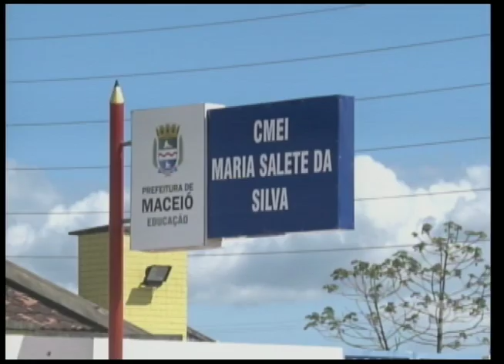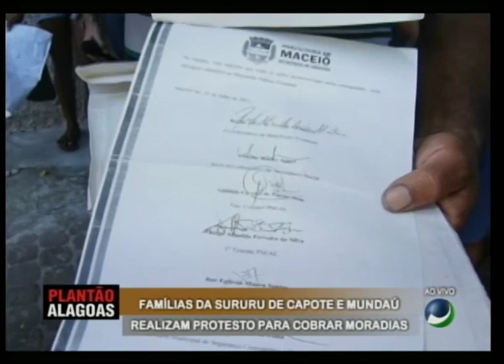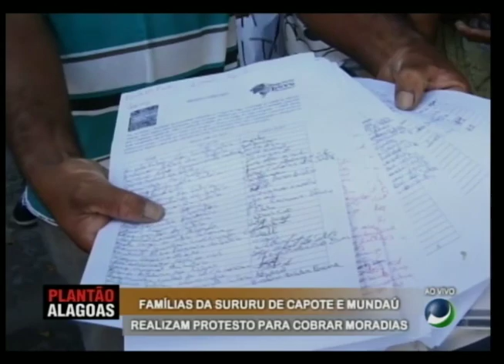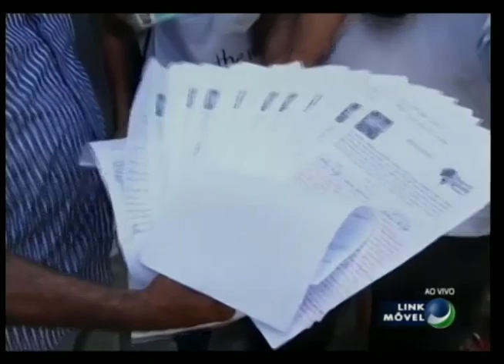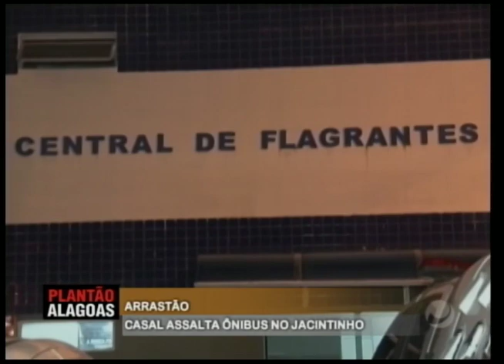Plantao Alagoas - Parte 1 - (16/07/2018)